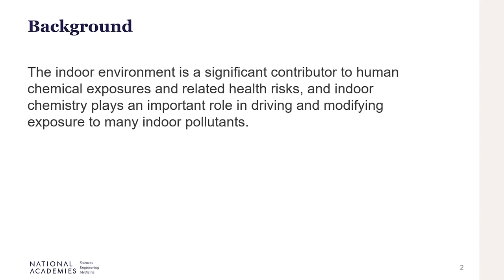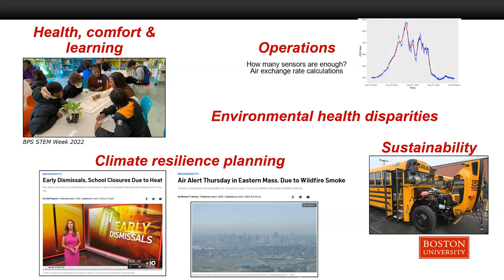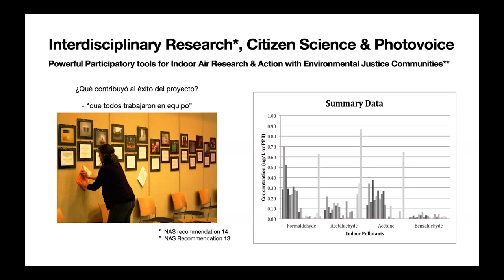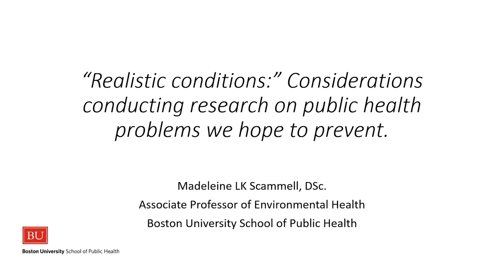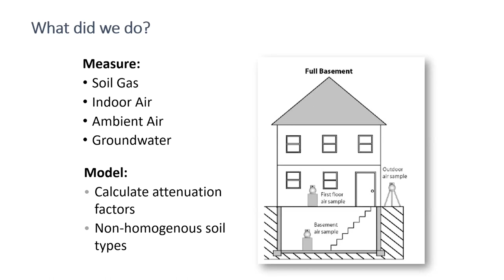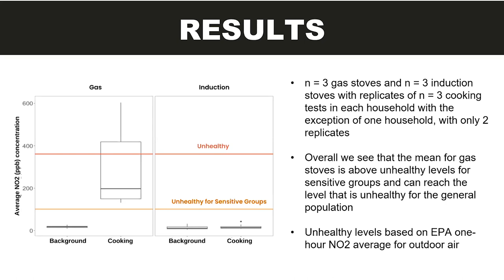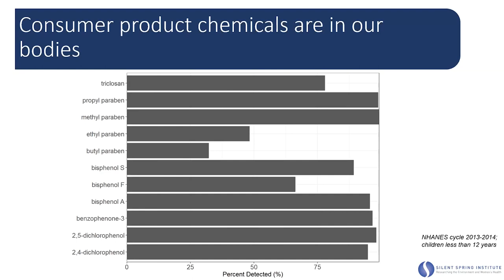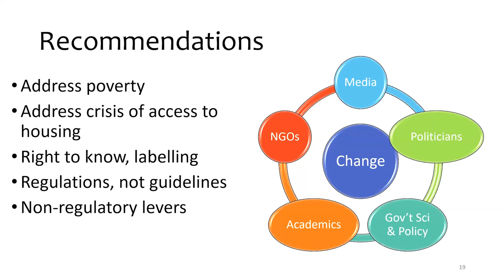Why Indoor Chemistry Matters Workshop 1 - Day 1